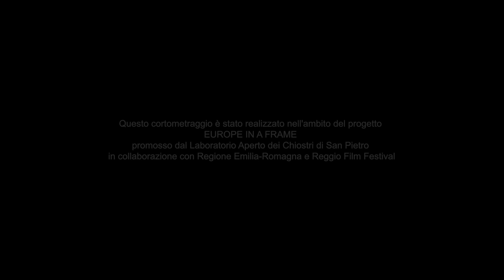La sfida - Europe in a Frame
La sfida

Sofia torna a casa con il borsone di pallavolo e Carlo con quello di basket per cena. I genitori pensano che gli sport abbiano un genere. Ma quando i genitori escono di casa, i due ragazzi si scambiano i saperi.

Cortometraggio realizzato dalla classe 2°F dell'Istituto Comprensivo L. Da Vinci di Reggio Emilia, nell'ambito del progetto EUROPE IN A FRAME promosso dal Laboratorio Aperto di Reggio Emilia in collaborazione con Regione Emilia-Romagna e Reggio Film Festival.